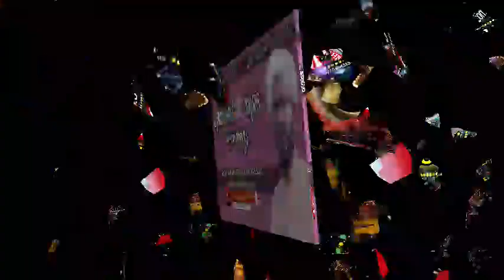മുത്ത് നബി (സ്വ) യുടെ സൗന്ദര്യം |Dr. ABDUL HAKEEM AZHARI KANTHAPURAM |MAHBOOB ISLAMIC MEDIA